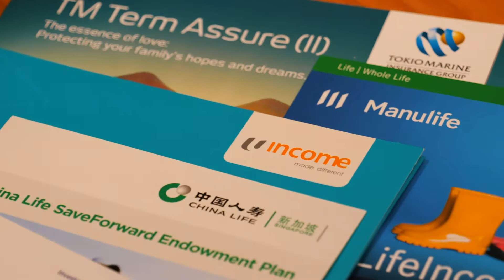BNI Singapore Ultimate Chapter Carine's UTV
Catch Carine on 15/11/2019 where she shares how to get ready for your retirement. See you there!